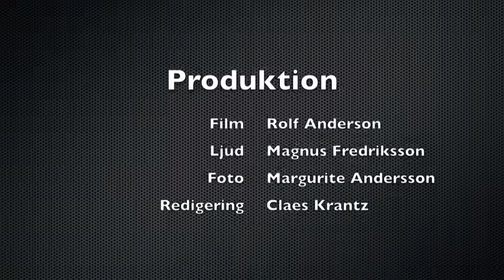Socialdemokraternas partiledare Stefan Löfven talar på 1 Maj 2012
Socialdemokraternas partiledare Stefan Löfven talar på 1 Maj 2012 på Götaplatsen Göteborg